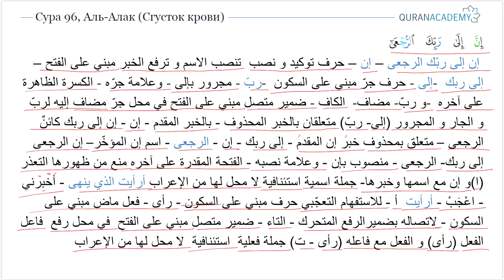Грамматический разбор суры аль-Алак (Сгусток крови) - часть 6